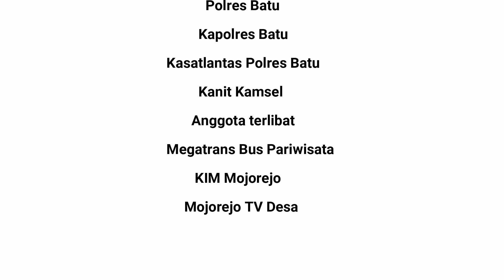Film Pendek || Operasi Zebra 2021 || Sidak PO.Bus MegaTrans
Mojorejo TV Desa bekerjasama dengan Polres Batu dan Satlantas Polres Batu, membuat film pendek tentang himbauan Prokes untuk menekan pesebaran COVID - 19, dalam hal ini di sektor angkutan pariwisata. Mega Trans sebagai penyedia layanan transportasi pariwisata, telah disidak dan dihimbau oleh Satlantas Polres Batu, dalam hal ini dipimpin langsung oleh IpDa Hendik Yuli, Kanit Kamsel Satlantas Polres Batu dalam operasi zebra 2021. Inspeksi ini mengarah ke kelayakan kendaraan dan Protokol Kesehatan.
Merupakan film pendek kedua antara Mojorejo TV Desa dan Satlantas Polres Batu.
SEMOGA TIDAK ADA RINTANGAN.